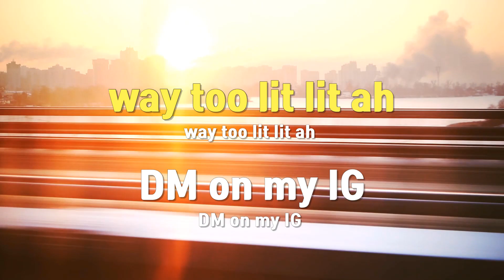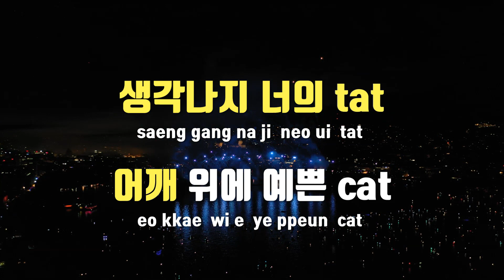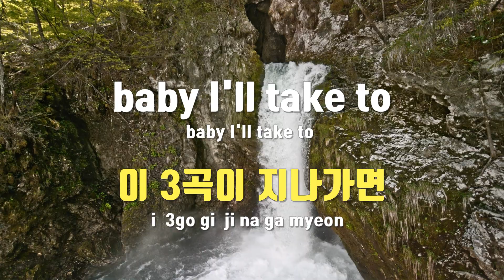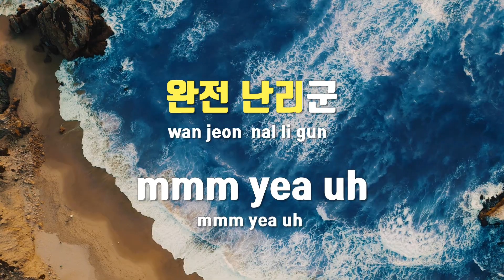[TJ노래방] Malibu - pH-1(Feat.The Quiett,Mokyo)(Prod. Mokyo) / TJ Karaoke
Malibu  --  pH-1(Feat.The Quiett,Mokyo)(Prod. Mokyo)